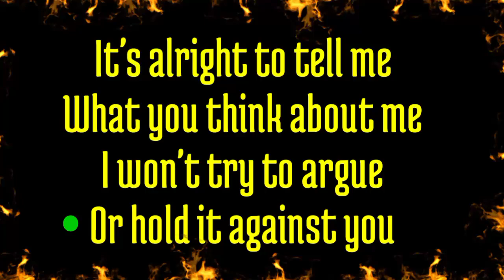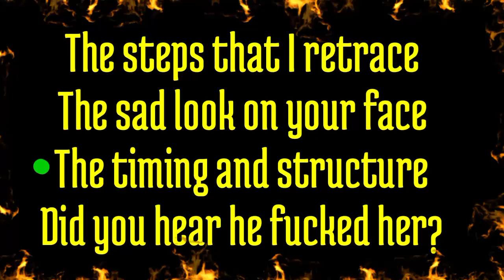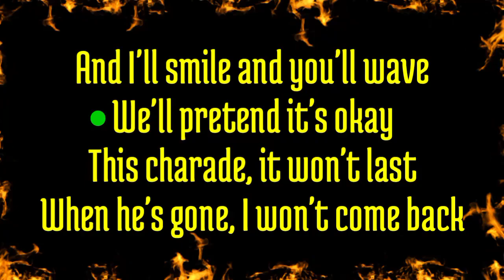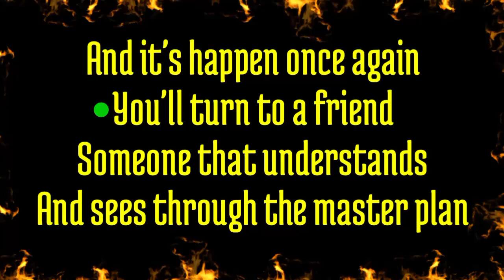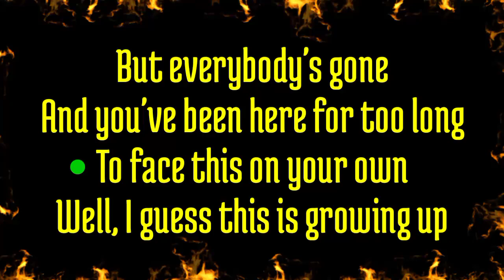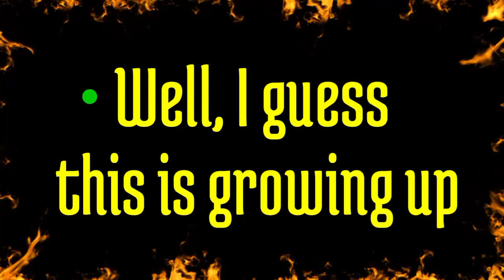Dammit ~ Ballyhoo! (Punk Ska Karaoke 🎤) |•Feb&Jake Vlogs